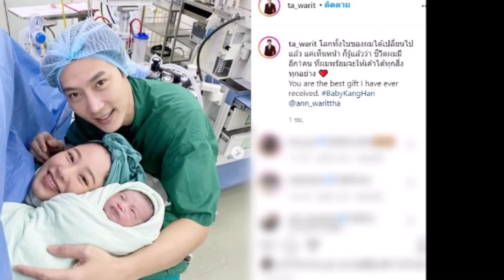ต๊ะ วริษฐ์ ภรรยาคลอดลูกชายแล้ว ชื่อ น้องกังหัน